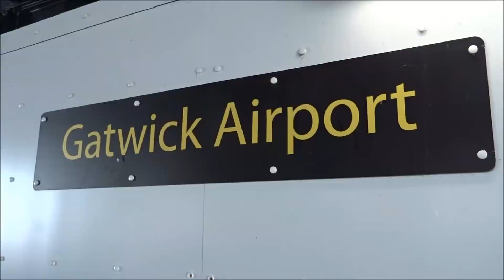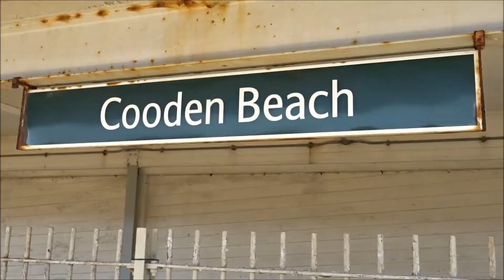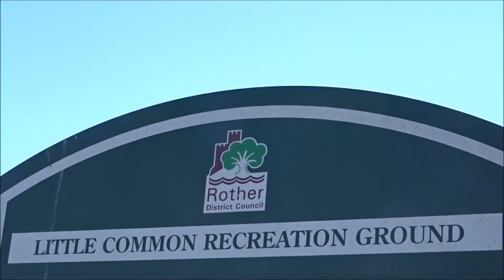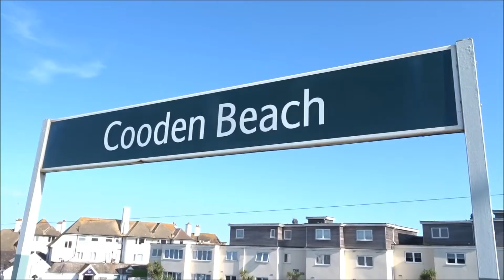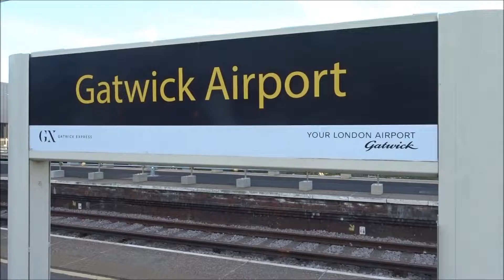Liam visits... Little Common